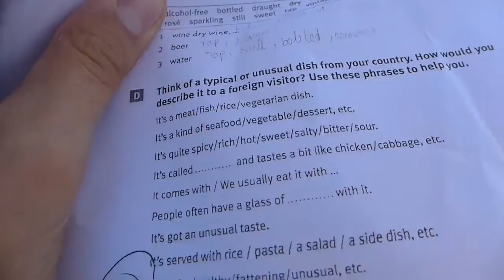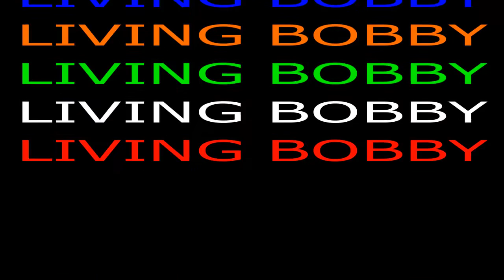A DAY IN THE LIFE OF TEACHING ENGLISH IN VIETNAM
HELLO! SO TODAY WAS THE START OF MY ENGLISH TEACHING IN VIETNAM! THE KIDS WERE ABSOLUTELY AMAZING! WATCH A DAY IN MY LIFE OF TEACHING ENGLISH IN HO CHI MINH CITY, VIETNAM.:D ENJOY